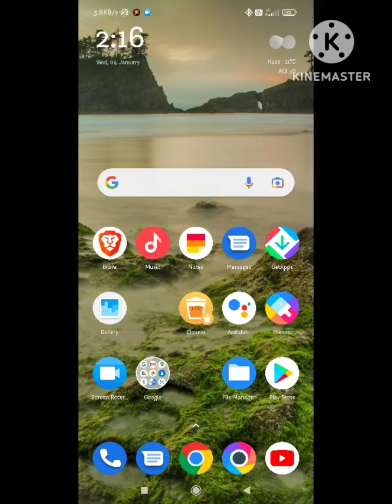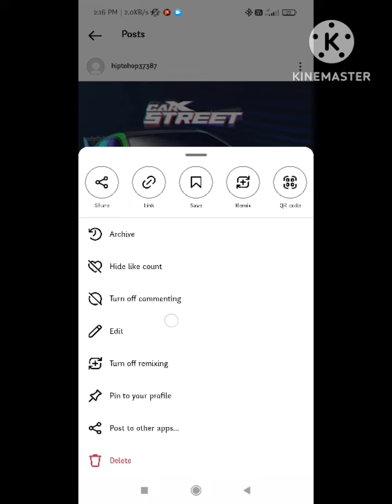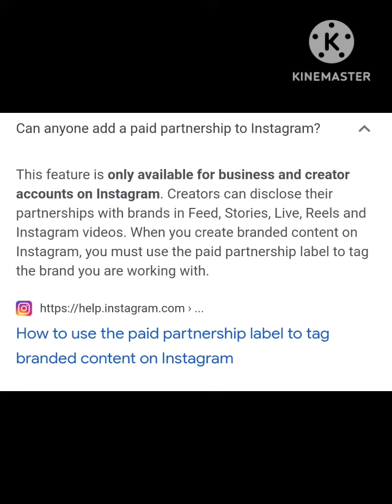Instagram post karne ke baad collab kare ? Instagram Par Post Share Karne Ke Baad Collab Kaise Kre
1) Instagram par post upload karne ke Baad collaboration kaise kare

2)  How to add collaboration

3) instagram reels share karne ke baad collaboration kaise kare

4) instagram post upload karne ke baad collaboration kaise kare

5) instagram reels upload karne ke baad collaboration kaise kare

6) Instagram post upload karne ke baad collaboration kar sakte hai ya nhi